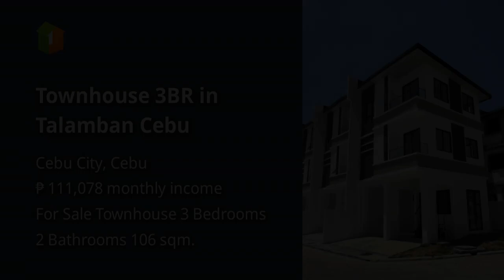Townhouse 3BR in Talamban Cebu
Houses and Lots For Sale in Cebu City, Cebu: Cebu City, Cebu